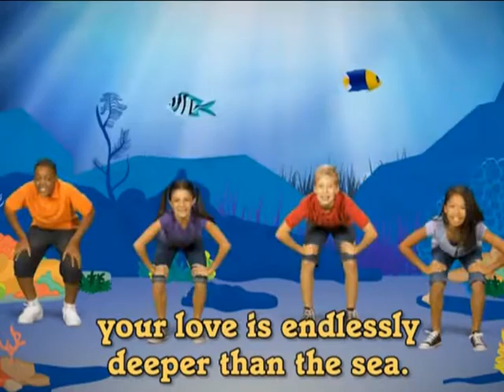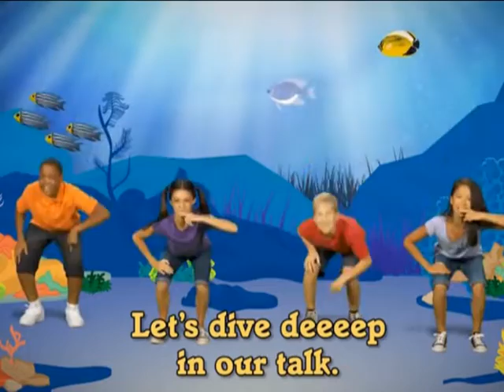Deep Sea Dance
Created by two multi-platinum producers
A Joel Diamond & Ron Dante Production
Deep Sea Dance Performed by Ron Dante - The voice of The Archies
"Let's Discover, Let's Explore"
For further information on the use of this song or master recording